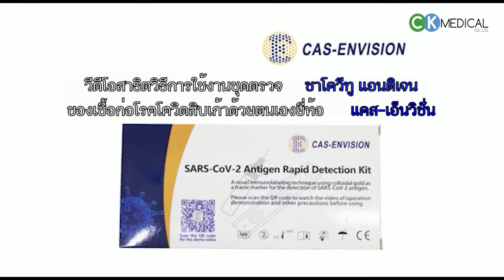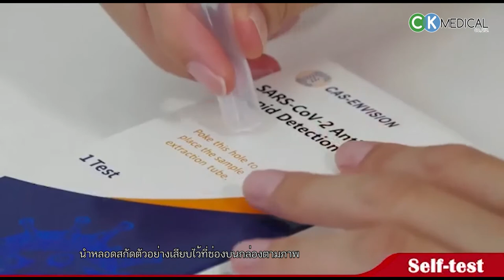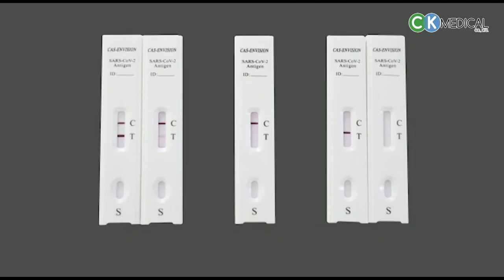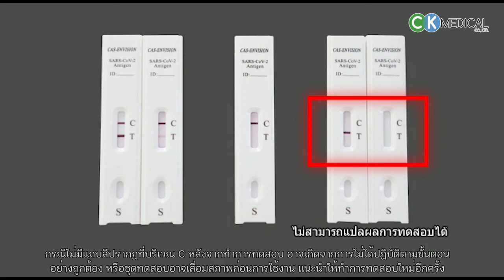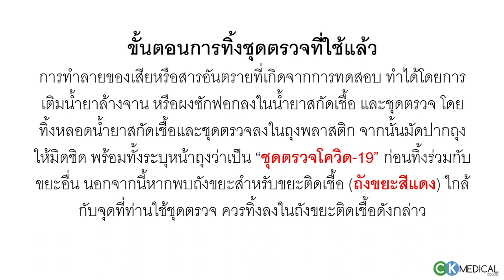วีดีโอสาธิตวิธีการใช้งานชุดตรวจเชื้อก่อโรคโควิด-19 ด้วยตนเอง ยี่ห้อ แคส-เอ็นวิชั่น Lastest version 2